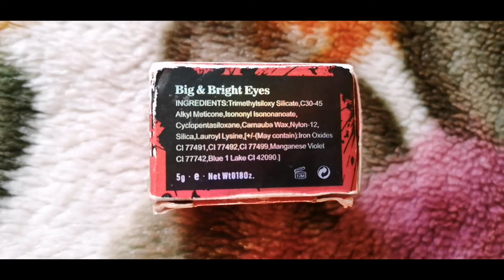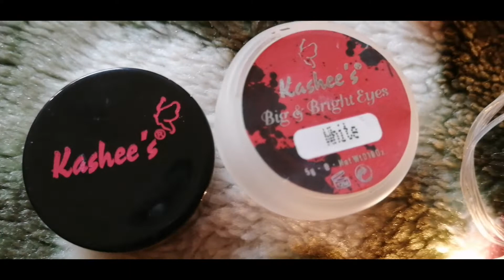Kashee's long-wear white gel liner || Honest review || Big & bright eyes worth buying?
Kashee's liner lagane ka tariqa
🌟 ᴘʀᴏᴅᴜᴄᴛ ʟɪɴᴋꜱ:
✅ ʀᴇᴄᴏᴍᴍᴇɴᴅᴇᴅ ᴘʀᴏᴅᴜᴄᴛꜱ:

Kashee's long-wear White gel liner✨
Price 1500✨
long wear ✨10
pigment✨ 10
quality ✨10
Price ✨8
kashees makeup
kashees liner
kashees highlighter
kashees makeup review
best white gel liner
best white kajal
waterproof✨ yes
Worth buying✨ yes yes